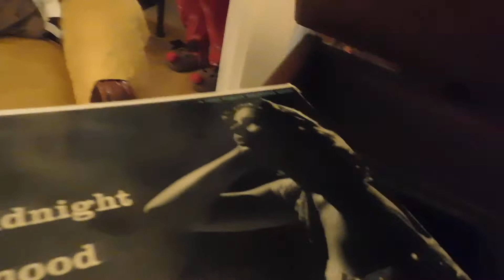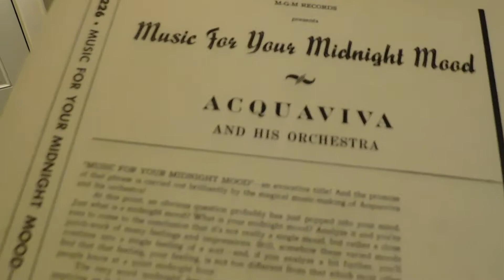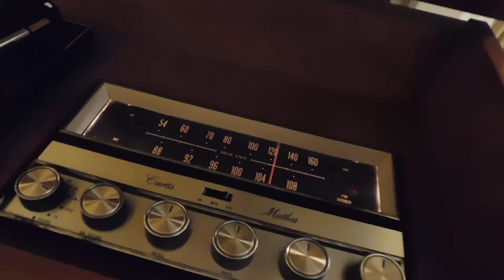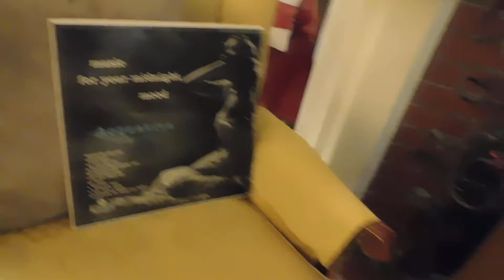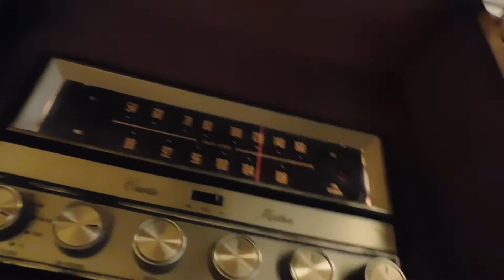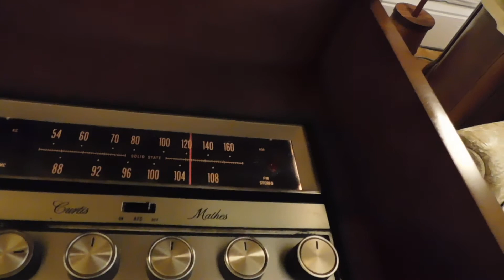1967 Curtis Mathes Stereo, Playing, Beyond the Next Hill, and Tillie's Tango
1967 Curtis Mathes Stereo from, was my Great Uncle and Aunt, Doris and Ruby Thornton. The turntable is playing Music for Your Midnight Mood LP, by Acquaviva and his Orchestra, Beyond the Next Hill, and Tillie's Tango, are the song being played. This Early American Designed Stereo, was one of the first solid state models made by Curtis Mathes, and it can really reproduce the sweet sounds of Acquaviva,